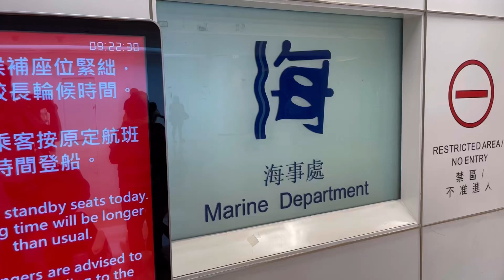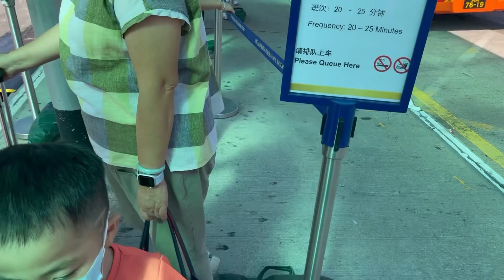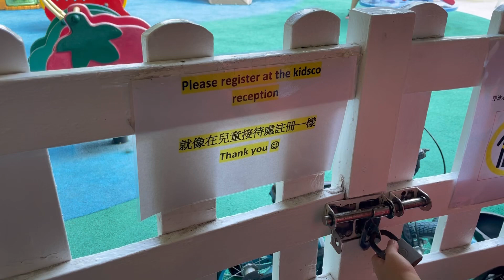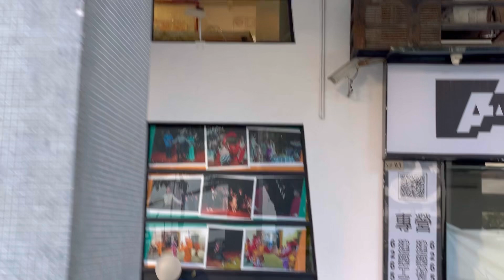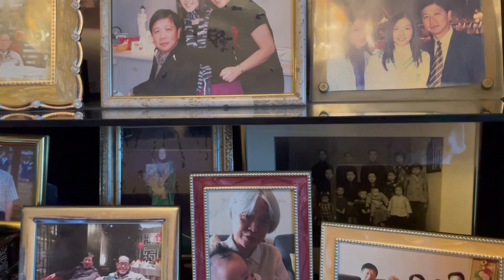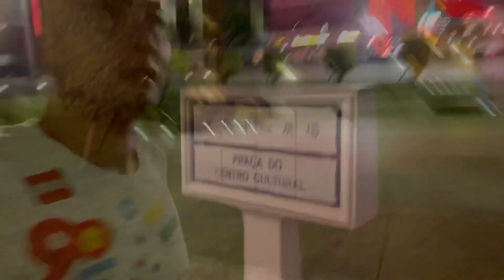Funny Sage Macau Trip 2023 Day 1